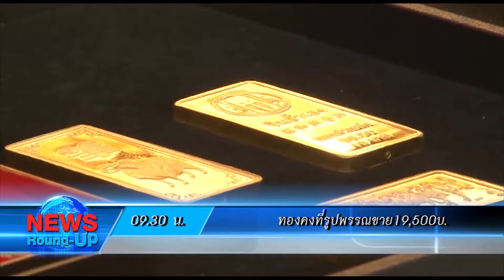เกาะสถานการณ์ 10.30 น.(17/11/61)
09.07 น. ปชช.จี้รพ.ปรับปรุงเรื่องรอคิวนาน-จนท.พูดจาไม่ดี
09.25 น. มท.1มอบนโยบาย17จ.ภาคกลางเร่งช่วยปชช.ยึดกม.
09.30 น. ทองคงที่รูปพรรณขาย19,500บ.
09.44 น. รถบัสพลิกคว่ำในจ.เพชรบูรณ์มีผู้บาดเจ็บ37คน